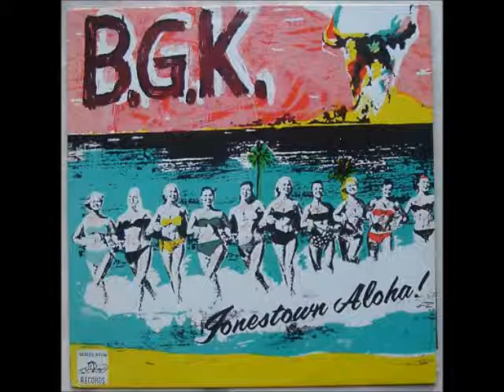BGK - Tout Les Flics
Hardcore Punk, Holland(1983)